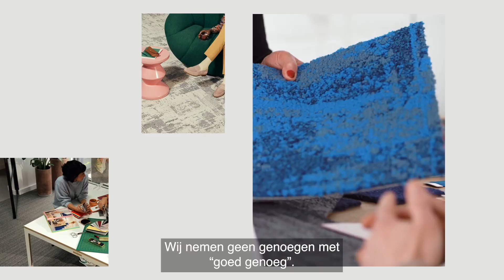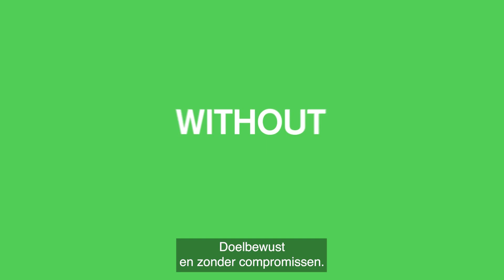Made for More | Interface (NL)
It’s flooring—and then some. Because every floor is made to do more, mean more, for more. With countless colours, textures, patterns, and ways for you to create remarkable spaces. Every Interface carpet tile, premium rug, LVT and nora rubber floor is made with purpose and without compromise, to do all kinds of good. Discover more.

(Some manufacturing images ©Christopher Payne/Esto.)